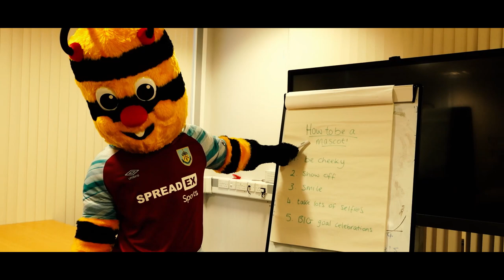Clarets Introduce New Mascot... Bella Bee 🐝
Bertie Bee's sister is our latest recruit! WelcomeBella!